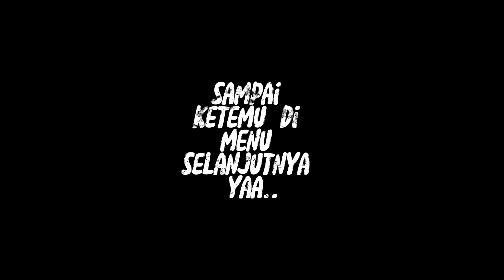Mata Pelajaran Sbdp Cooking Class "Makanan Kesukaanku" oleh 5B